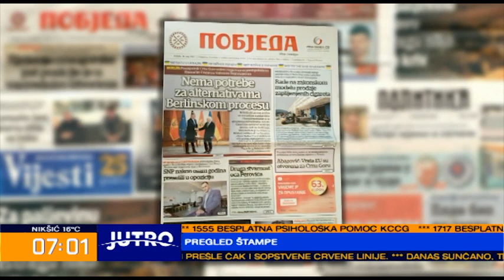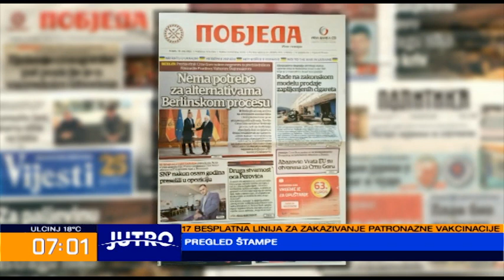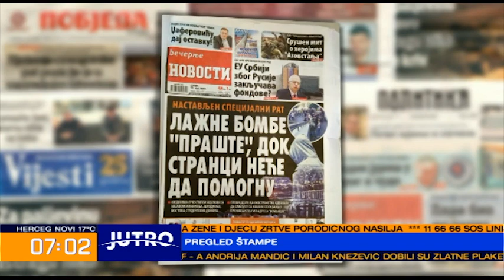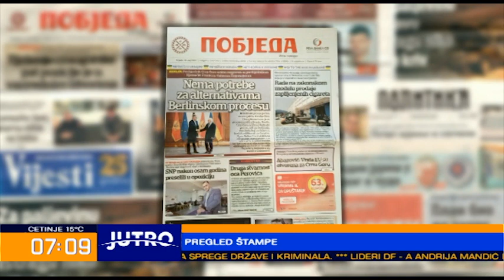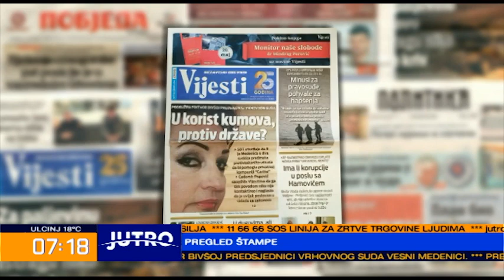МИЛИЋ: МИЛО ЂУКАНОВИЋ ЈЕ ПОКРОВИТЕЉ СВИХ НЕЗАКОНИТОСТИ У ЦРНОЈ ГОРИ!